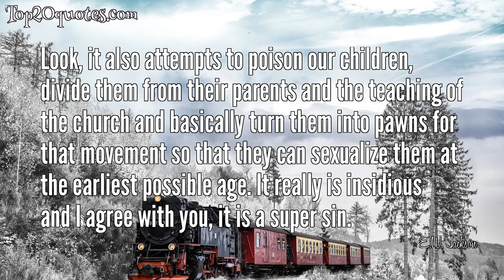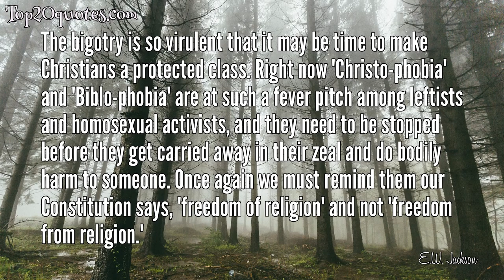💡 Top 8 Quotes of E.W. Jackson - Politician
Top 8 Quotes of E.W. Jackson:
 ✫ When one hears the word meditation, it conjures an image of Maharishi Yoga talking about finding a mantra and striving for nirvana. The purpose of such meditation is to empty oneself. [Satan] is happy to invade the empty vacuum of your soul and possess it. That is why people serve Satan without ever knowing it or deciding to, but no one can be a child of God without making a decision to surrender to him. Beware of systems of spirituality which tell you to empty yourself. You will end up filled with something you probably do not want.
 ✫ Liberalism and their ideas have done more to kill black folks whom they claim so much to love than the Ku Klux Klan, lynching and slavery and Jim Crow ever did, now that’s a fact.
 ✫ Planned Parenthood has been far more lethal to black lives than the KKK ever was. And the Democrat Party and the black civil rights allies are partners in this genocide.
 ✫ Those who are in Christ are on the winning side. Part of what must happen during this period of great harvest for the kingdom of God is a massive wealth transfer. It is not going to happen by theft or governmental policy. It is going to happen supernaturally. Those invested in God’s market are going to reap a windfall. Make up your mind now to buy in.
 ✫ It is the principle of sin, rebellion against God and His truth which has brought about birth defects and other destructive natural occurrences.
 ✫ Look, it also attempts to poison our children, divide them from their parents and the teaching of the church and basically turn them into pawns for that movement so that they can sexualize them at the earliest possible age. It really is insidious and I agree with you, it is a super sin.
 ✫ The bigotry is so virulent that it may be time to make Christians a protected class. Right now 'Christo-phobia' and 'Biblo-phobia' are at such a fever pitch among leftists and homosexual activists, and they need to be stopped before they get carried away in their zeal and do bodily harm to someone. Once again we must remind them our Constitution says, 'freedom of religion' and not 'freedom from religion.'
 ✫ As if God's gonna let mankind destroy the planet with SUV's. It's silly, when you think about it.
🖎 Author: E.W. Jackson
♛ Career: Politician
📅 Life: b. January 13, 1952